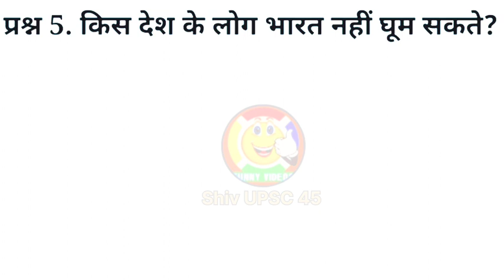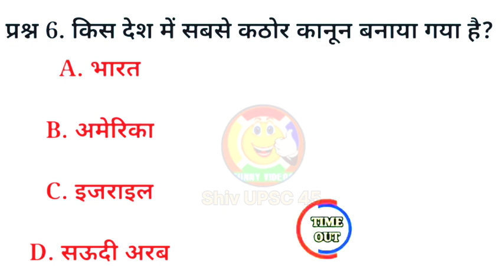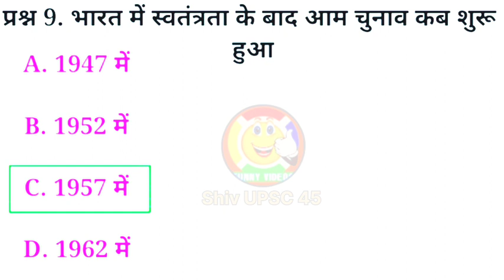सास बहू का मंदिर कहां स्थित है? ऑप्शन सामने दिए गए हैं।